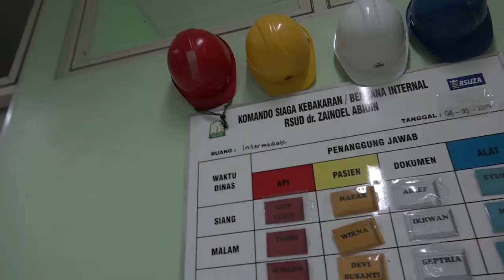Wagub Nova Tinjau kesiapan RSZA jelang Lebaran 2018